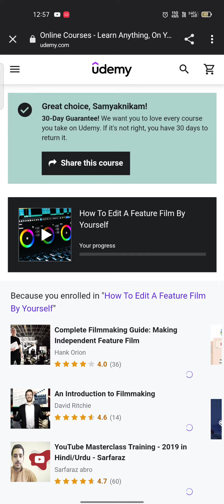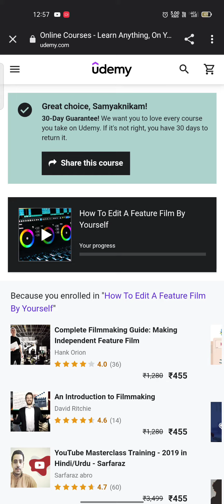FILM MAKING COURSE OF 1280RS. FREE.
No clickbait.
Course link.
shorturl.at/hlpO0